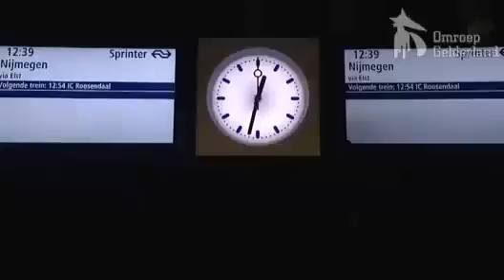Flitsoptreden Nick & Simon in Arnhem